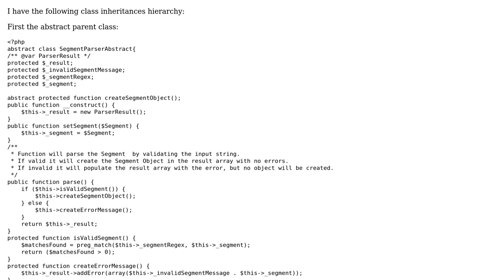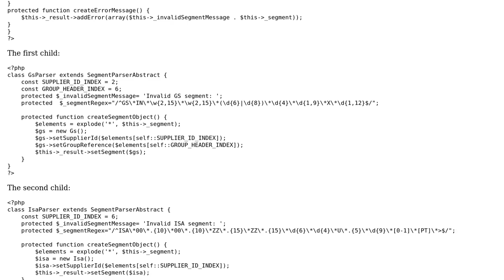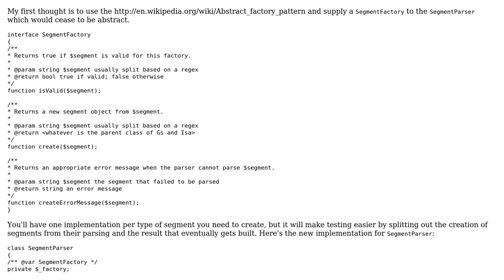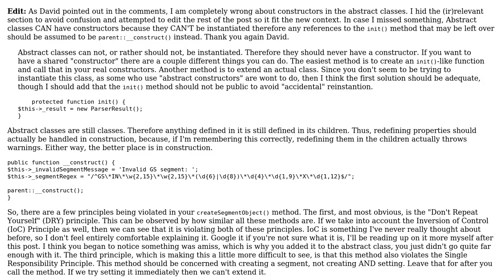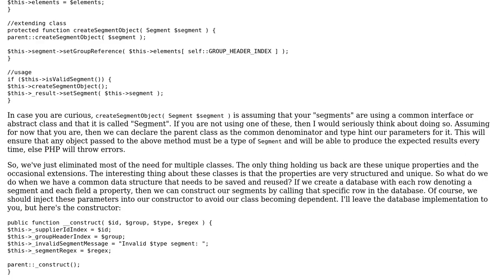Code Review: Refactoring a class hierarchy to remove subclasses (3 Solutions!!)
Code Review: Refactoring a class hierarchy to remove subclasses

With thanks & praise to God, and with thanks to the many people who have made this project possible! | Content (except music & images) licensed under CC BY-SA | Music | Images & others | With thanks to user user916011 user Songo user mseancole user David Harkness and the Stack Exchange Network Trademarks are property of their respective owners. You are responsible for your own actions.